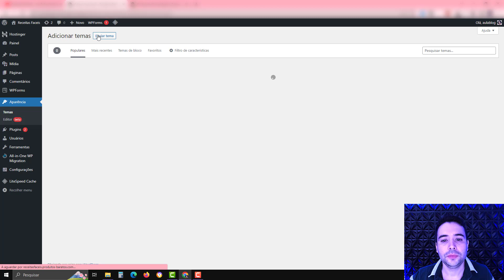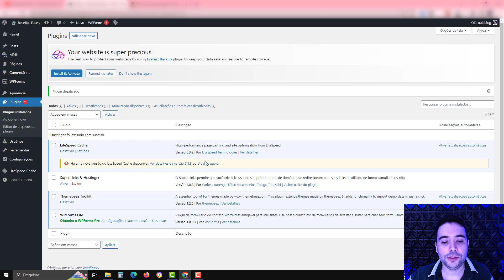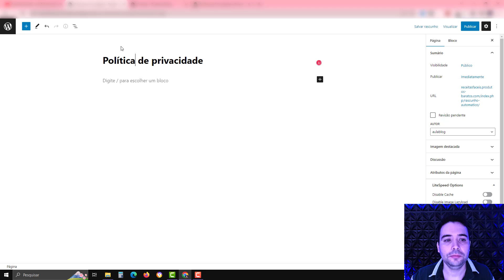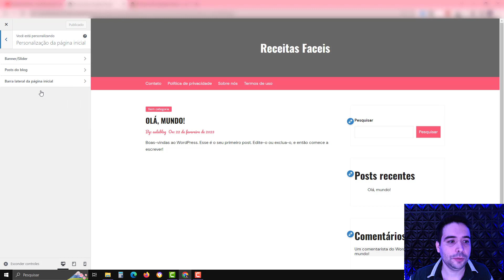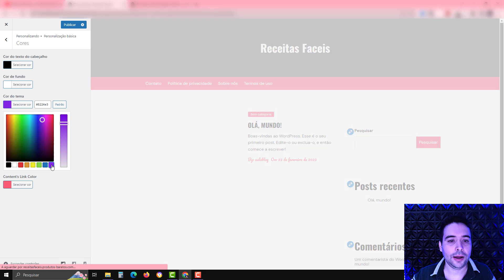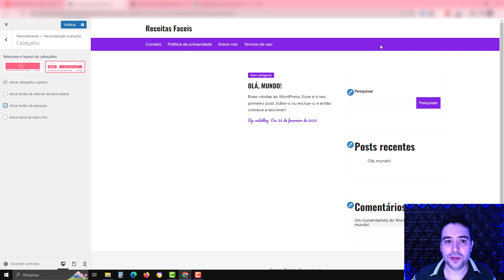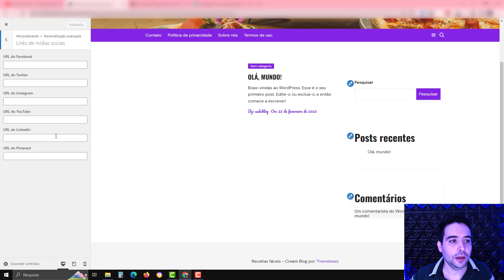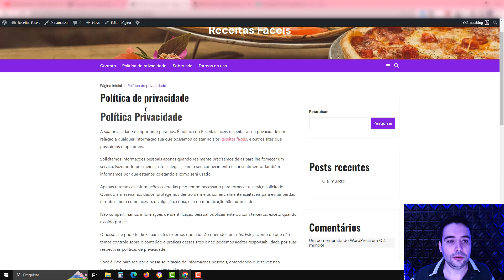Como Criar um Blog de Receitas no Wordpress para Monetização com Google Adsense - Parte 2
Nesse vídeo vou te ensinar Como Criar um Blog de Receitas no Wordpress para Monetização com Google Adsense - Parte 2.

Neste guia completo para iniciantes, você aprenderá a criar um blog de receitas no WordPress em alguns passos simples. O WordPress é uma plataforma fácil de usar e poderosa para criar blogs. Com as sugestões e dicas que compartilharemos neste tutorial, você será capaz de criar um blog de receitas incrível e compartilhar suas melhores receitas com o mundo.

Primeiramente, mostraremos como instalar o WordPress em seu site. Em seguida, ensinaremos como configurar seu blog, escolher um tema apropriado, personalizar as configurações de design e instalar os plugins necessários para um blog de receitas.

Depois, vamos para a parte divertida: adicionar suas receitas ao blog! Vamos mostrar como criar e organizar postagens, adicionar fotos e vídeos, criar categorias e tags e otimizar seu conteúdo para os motores de busca, para que as pessoas possam encontrar suas receitas mais facilmente.

Por fim, também daremos dicas sobre como promover seu blog de receitas e construir uma audiência fiel, para que você possa compartilhar suas receitas com cada vez mais pessoas.

Se você é um apaixonado por culinária que deseja compartilhar suas receitas com o mundo, este tutorial é perfeito para você! Assista agora e comece a criar seu próprio blog de receitas no WordPress hoje mesmo.

Há muitos benefícios em ter um blog de receitas no WordPress. Alguns dos principais benefícios incluem:

Compartilhar suas receitas com um público amplo: ter um blog de receitas no WordPress permite que você compartilhe suas receitas com um público global. Isso significa que pessoas de diferentes partes do mundo podem descobrir suas receitas e experimentá-las em suas próprias cozinhas.

Criar uma comunidade em torno de sua paixão pela culinária: um blog de receitas no WordPress também permite que você se conecte com outros entusiastas culinários e crie uma comunidade em torno de sua paixão pela culinária. Você pode compartilhar receitas, dicas e truques com outros blogueiros e leitores, o que pode ser muito gratificante.

Aprender novas habilidades: Criar e gerenciar um blog no WordPress pode ajudá-lo a aprender novas habilidades, como design de sites, SEO e marketing de conteúdo. Essas habilidades podem ser úteis em sua carreira ou em outros projetos futuros.

Desenvolver sua marca pessoal: Ter um blog de receitas no WordPress pode ajudá-lo a desenvolver sua marca pessoal como um especialista em culinária. Isso pode levar a oportunidades para colaborações com outras marcas, convites para eventos culinários e até mesmo a possibilidade de lançar seu próprio livro de receitas.

Ganhar dinheiro: Se o seu blog de receitas no WordPress se tornar popular, você também pode ganhar dinheiro com ele. Você pode vender anúncios, criar conteúdo patrocinado e até mesmo vender seu próprio livro de receitas ou produtos relacionados à culinária.